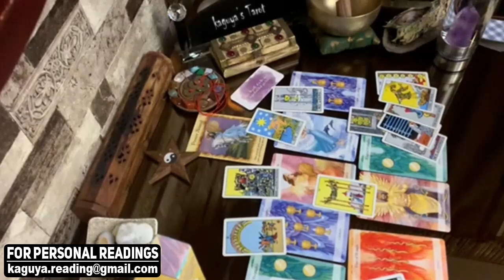SAGITTARIUS True affection, engagement and abundance, September 2021 Tarot Love Reading